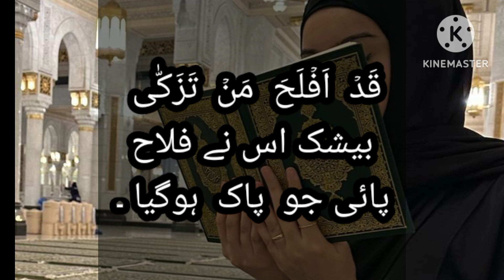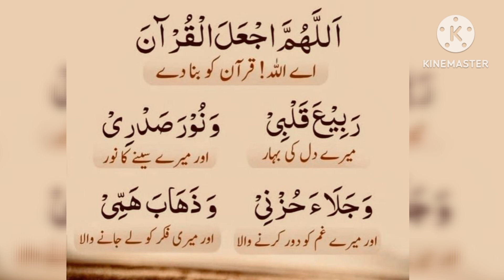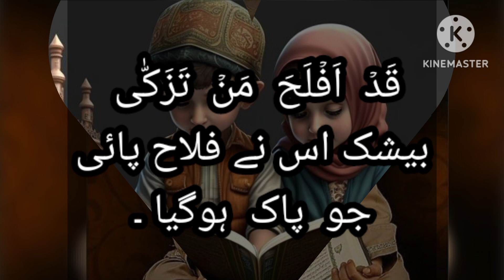secret of sucess ll كاميابى كا راز ll قران كى ثعليم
seceat of sucess ll كاميابى كا راز    ll قران كى ثعليم
ek Qadam Quraan ki Taraf
Aisha khatoon
Audience searches
islamic
Bayan
Teacher
Quran
Muhammad
Fazilat
Khasiyat
Practical Quranic applications
Quranic lessons
 Quranic guidance
Quranic context
Spiritual growth
Detailed Quranic study
Tafseer series
Quran for everyone
 Quranic wisdom
 Quran for beginners
Islamic knowledge
 Understanding the Quran
 Quranic insights
Quranic explanation
 Islamic education
 Quran study
 Quranic teachings
 Ustadah Aisha
Word-to-Word Tafseer
Quran Made Easy
 ProphetOfIslam
Fazail
 Umma
Islam
Khususiyaat
UmmateMuhammadi
Muhammadﷺ
 UmmateMuhammadiy
 Nabiﷺ ProphetMuhammad
ProphetMuhammadﷺ
 IRCTV
Qur'anicwisdom
DrfarhathashmiPractical
Quranic applications Quranic lessons
Quranic guidance
Quranic context
 Spiritual growth
Detailed Quranic study
Tafseer series
Quran for everyone
Quranic wisdom
Quran for beginners
Islamic knowledge
 Quranic insights
 Understanding the Quran
Quranic explanation
 Quran study
 Islamic education
Quranic teachings
 Ustadah Aisha
 Quran Made Easy
 Word-to-Word Tafsee
r#IslamicScholarship